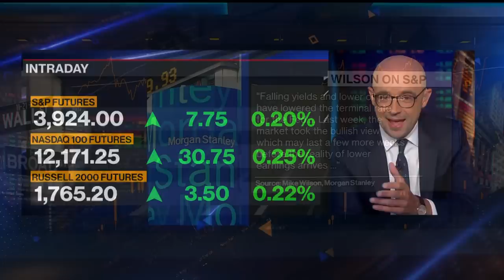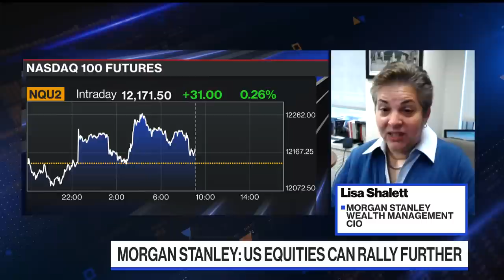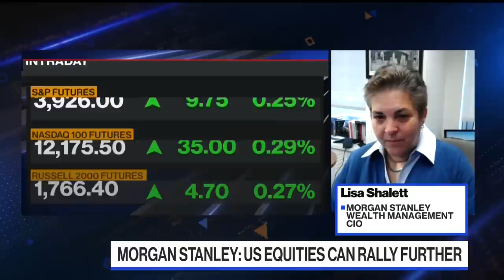Market Rally a 'Classic' Bear, Says Morgan Stanley's Shalett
Morgan Stanley Wealth Management Chief Investment Officer Lisa Shalett discusses the factors behind her firm's bearish long-term call for equity markets on "Bloomberg The Open."